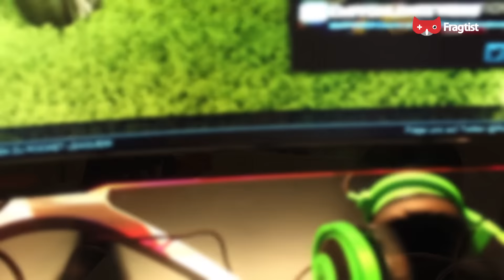AOC Oyun İşine Büyük Bir Sürprizle Giriyor!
AOC'nin özellikle son üç yılda monitör konusunda çok büyük adımlar attığını biliyorduk ama bu kadarını beklemiyorduk! Özellikle videonun sonlarına doğru bir sürpriz var ki!!!

AOC'nin monitörlerden sorumlu ürün müdürü Alfonso Clemente ile hem yeni modelleri hemde büyük sürprizini Gamescom 2016'da konuştuk!